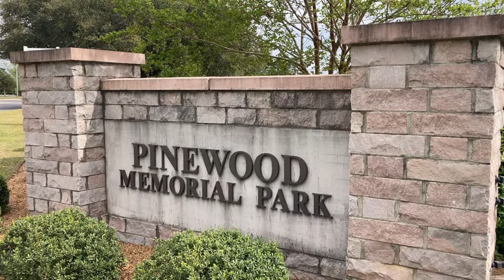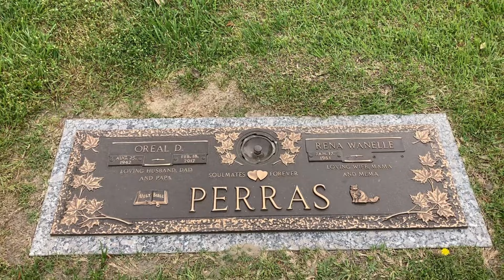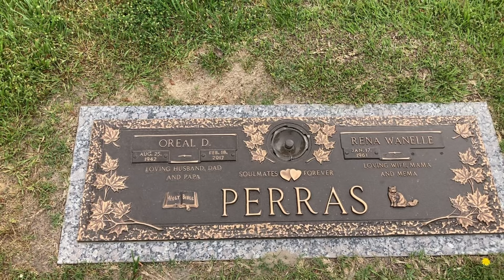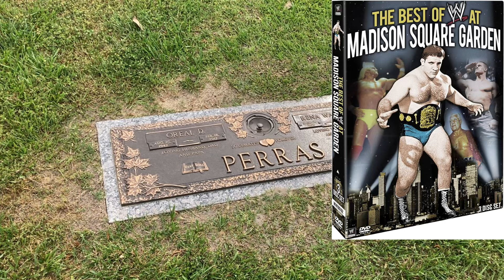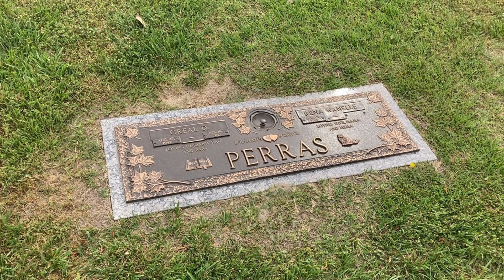Famous Graves - WWE Wrestling Legend "The Russian Bear" Ivan Koloff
Join us on this journey as we embark on a quest to find the final resting place of WWE wrestling legend "The Russian Bear" Ivan Koloff. With reverence and determination, we traverse through cemeteries and burial grounds, following the trail of this iconic figure in wrestling history. Along the way, we uncover stories of Koloff's legendary career, his impact on the wrestling world, and the lasting legacy he left behind. With each step, we honor his memory and pay tribute to his contributions to the sport. Don't miss this heartfelt exploration as we seek out the grave of one of wrestling's most beloved icons, "The Russian Bear" Ivan Koloff.

He was buried in Greenville, North Carolina